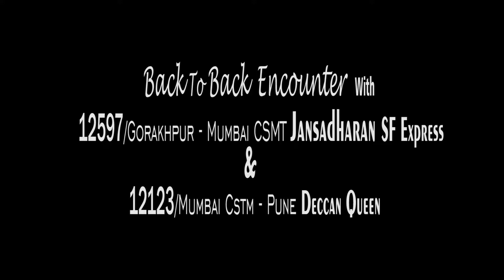Back to Back Encounter....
Back to Back Encounter with the 12597 Ghorakhpur  Mumbai Jansadharan Express and 12123 Mumbai Pune Deccan Queen.

Shot on : Samsung Galaxy J5

Location : Thane Station (Central Railway)